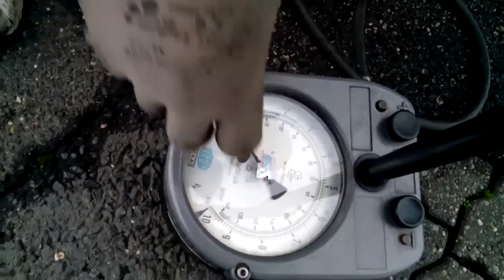Gumik ellenőrzése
Hogyan is ellenőrizzük a gumik állapotát?